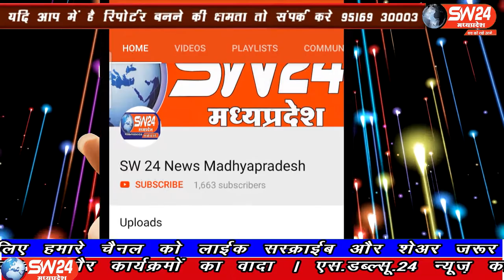SW 24 News Madhyapradesh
चालक परिचालक संघ सिवनी ने आज सभी बस मालिकों से भेंट की गई जिसमें उन्होंने चालक परिचालक की मांग पूरी होने तक बसे चालू न करने की बात कही।
सिवनी से महफूज अंसारी की रिर्पोट।